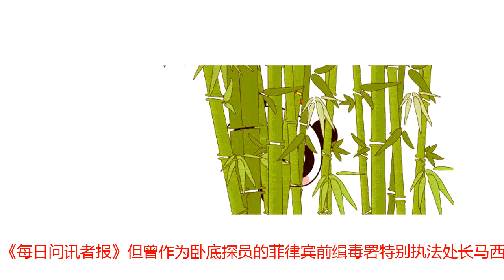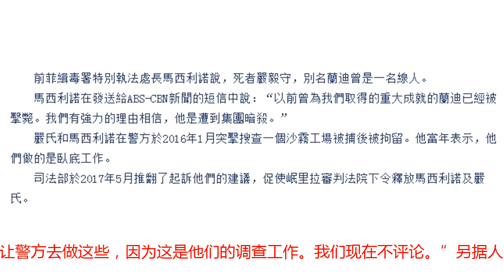无间道？菲媒：在街头被枪杀的中国人可能是缉毒卧底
当地华文媒体：前菲缉毒署特别执法处长马西利诺说，死者严毅守，别名兰迪，是缉毒卧底，曾“为我们取得重大成就. 有充分理由相信，他是遭到（贩毒）集团暗杀。”8月18日，两名中国公民，35岁的严毅守和30岁的吴怀宏(皆音)，在菲律宾街头遭枪杀。菲律宾媒体报道称，两人很可能参与贩毒，死于组织火拼或内部矛盾。中国公民在菲律宾街头被枪杀一事现场图。来源：《每日问讯者报》但曾作为卧底探员的菲律宾前缉毒署特别执法处长马西利诺对媒体表示，死者之一严毅守（别名“兰迪”）是缉毒卧底，他说，兰迪以前曾“为我们取得的重大成就……有充分的理由相信，他是遭到（贩毒）集团暗杀。”不过，菲律宾警方尚未证实这一说法。《菲律宾商报》8月21日报道，菲律宾警察总监亚描耶地表示，警方认为这两名遭枪杀中国公民涉嫌参与大规模贩毒行动，枪杀则系贩毒组织间的斗争。亚描耶地昨天在新闻发布会中说：“那有可能是组织之间的毒品战，原来这两名中国公民涉嫌参与大型的贩毒。所以，我们正在调查毒品组织之间的争斗之可能性。”此前有人猜测35岁的死者严毅守系是前菲缉毒署的卧底及翻译员严毅守，亚描耶地对此没有证实。《菲律宾商报》还披露了两人被枪杀的